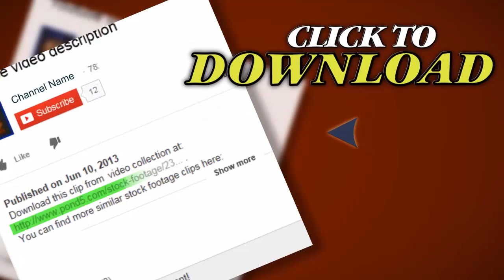Motorcycle Drive Away Curved Bridge. Stock Footage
Thank you for visiting our page Motorcycle Drive Away Curved Bridge. Stock Footage"